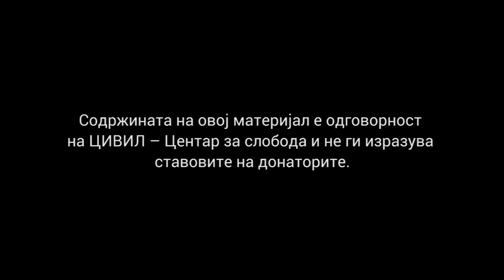Насилства во пресрет на локалните избори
ЦИВИЛ одржа прес конференција на која ги презентираше своите наоди и анализи од изборниот мониторинг во пресрет на локалните избори во Република Македонија.
Во овој прилог, Џабир Дерала, ЦИВИЛ, ги презентира информациите од извештаите на набљудувачите во врска со преизборните насилства ширум земјата.